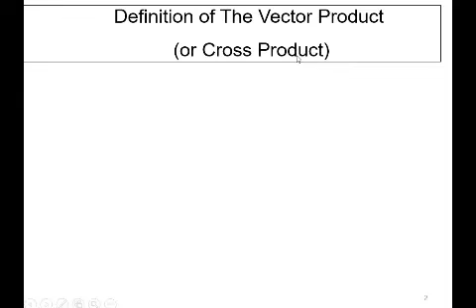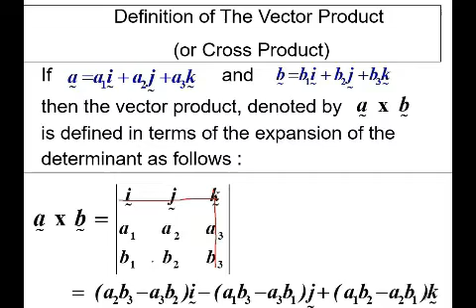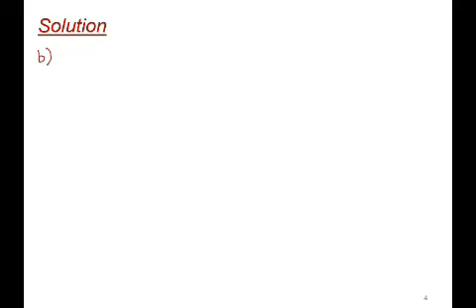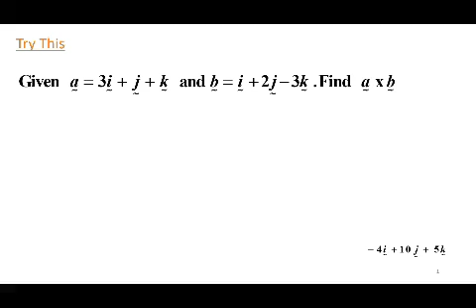CHAPTER 5| 5.3 VECTOR PRODUCT (1/4)